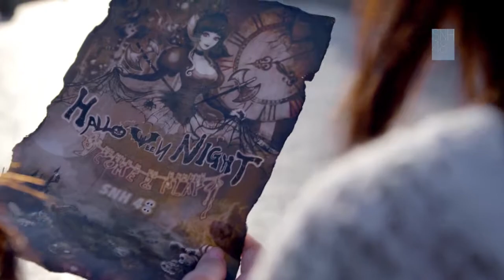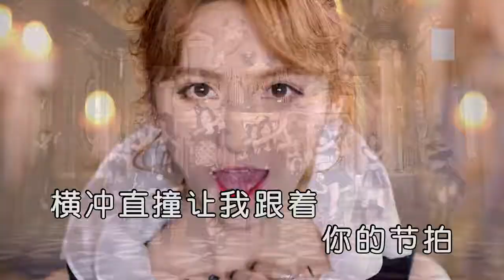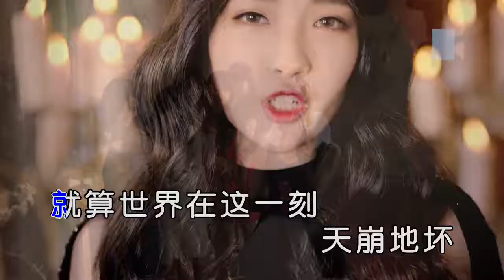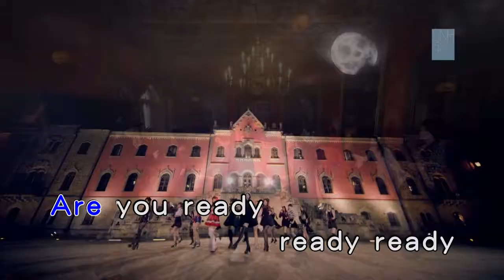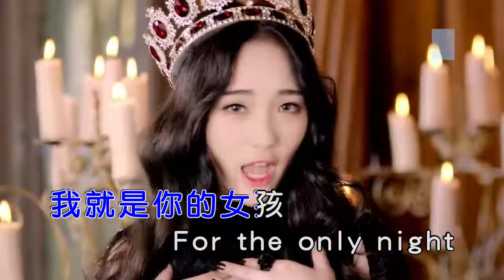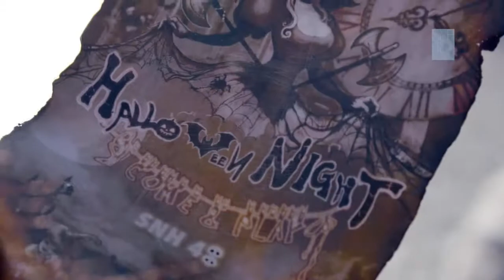SNH48 - 萬聖節之夜（高清720P）KTV原版